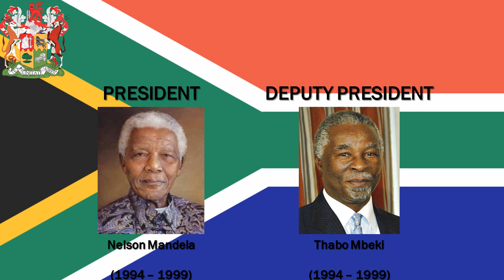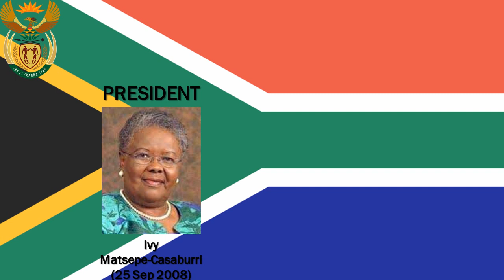National Anthem South Africa "Nkosi Sikelel' iAfrika"